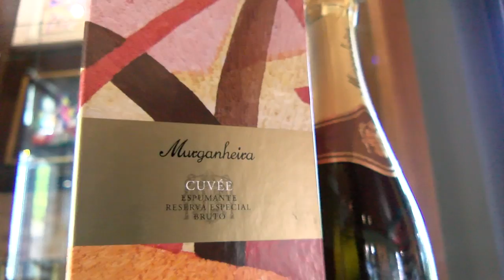Murganheira - A Champagne Portuguesa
Visitei as Caves Murganheira, em Távora e Varosa, uma região demarcada de produção de espumantes, localizada entre o Douro e o Dão.
A qualidade dos espumantes é notável e é uma prioridade bem definida pelos proprietários.